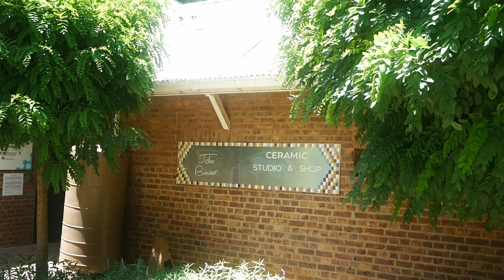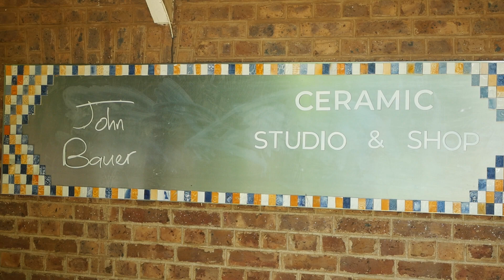JOHN BAUER - Ceramic Artist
IN THIS EPISODE: I have a relaxed chat with well known ceramic artist JOHN BAUER whose passion, positivity end enthusiasm lights up a room. John is a true master at his craft. He is also my patron and main benefactor of the AFRICAN TAXI project.